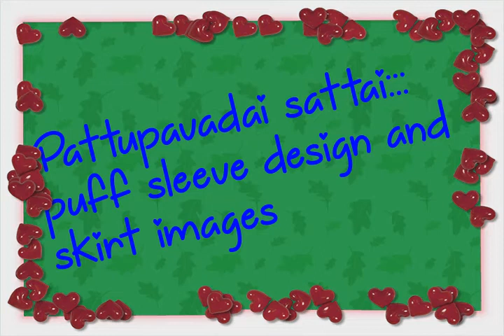pattupavadai sattai puff sleeve design and skirt images